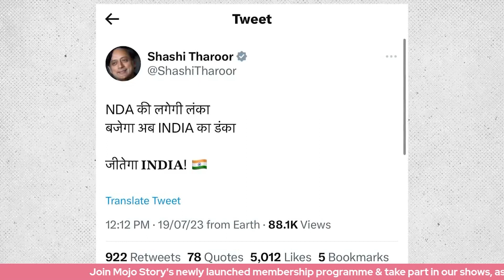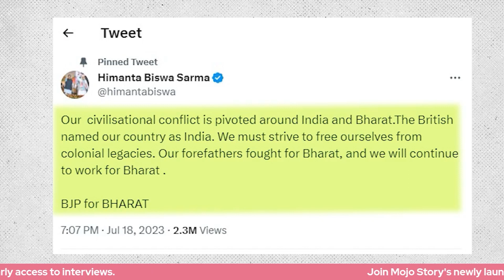Faceoff Over "INDIA" Alliance Name | "Millenials See This As Powerful" Vs "No Common Agenda" |Barkha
Watch the faceoff between Image & Brand Guru Dilip Cherian, and Prof Ashwani Mahajan of the Swadeshi Jagran Manch, over the name of the Opposition alliance "INDIA".